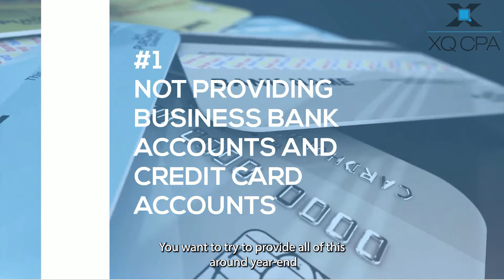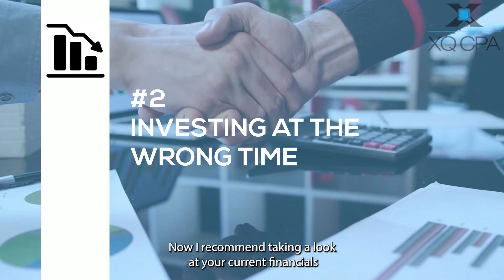Top 3 Mistakes Business Owners Face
We have seen so many businesses face problems, and we do not want you to make the same mistakes. Our team gets super practical as we expose the biggest problems when operating your business. Today, we discuss the problems, and what to do to avoid them, and how to do it.

Business Credit Card. XQ CPA. Tax Tips. Taxes 2021. Taxes. Know Your Numbers. Taxable Income. Profit & Loss. Balance Sheet Items. Mileage Deductions. Home Office Deductions. PPP. Missing Business Deductions. Missing Credit Card Expenses. Missing Out-of-Pocket Expenses. Retirement Contributions. Health Savings Account. Prepay Expenses. Invoices. R&D Tax Credit. Net Operating Losses. Bonus Depreciation. IRA Contribution. Income Tax. IRS. IRS Safe Harbor Rule. Quickbooks. Accounting. 2021 Tax. End of Year Tax. Deductions. Auto Deductions. Bonus. Section 179. Regular Depreciation. Assets. Business. Business Mistakes. Entrepreneur.